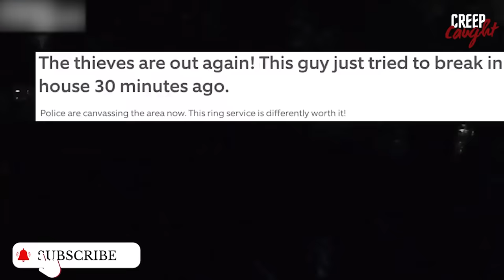Woman Shoots Intruder in Self-Defense – Disturbing Footage Caught on Doorbell Camera Vol. 18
50 MOST DISTURBING Moments Caught On Doorbell Camera Vol. 18

Watch as unsuspecting homeowners get a shocking view of their lives when they open the door to someone they don't know! From creepy clowns to peeping Tom's, these innocent people are caught on camera in some of the most disturbing moments!

If you're curious about what people are doing when they're not home, then this series is for you! By watching these videos, you'll be able to see what sort of mischief people get up to when they think no one is watching. So sit back, relax and enjoy some of the creepiest moments caught on doorbell camera!